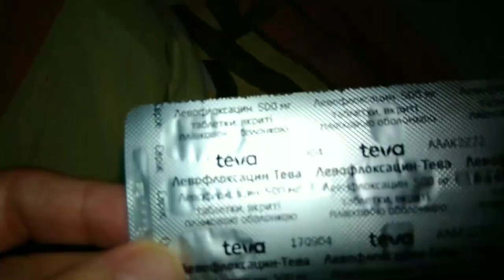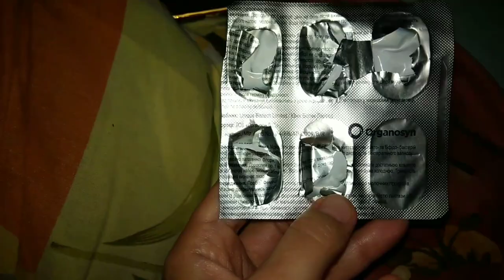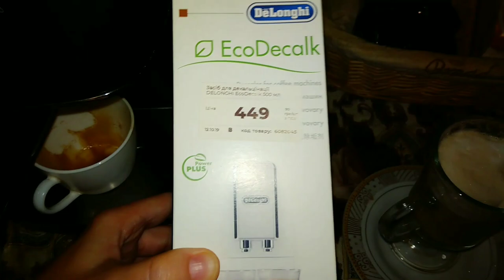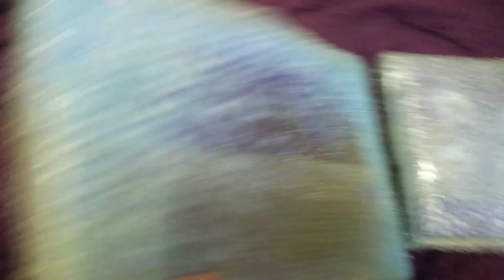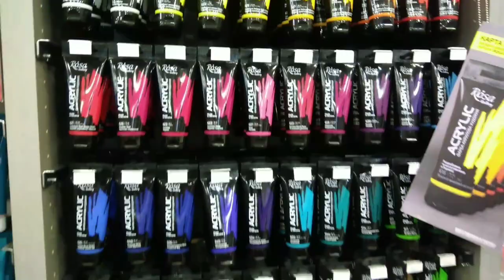МОЙ ПЕРВЫЙ ВЛОГ - Неделя со Мной! Новая причёска/преображение, Картины, Сёстры приехали на помощь.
Привет всем)
Это мой первый полноценный Влог - Неделя со мной!), где я делюсь кусочком своей жизни с ВАМИ ;)

инстограм: oksanakucheneva

Все кто желает поддержать, ВЫ можете сделать удобным для ВАС способом:
1. Карта Приват банка ГРН. № 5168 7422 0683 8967 Кученёва Оксана
2. Donut (для всех стран)